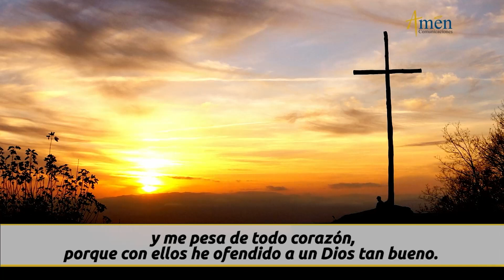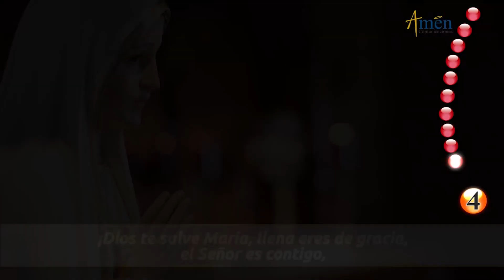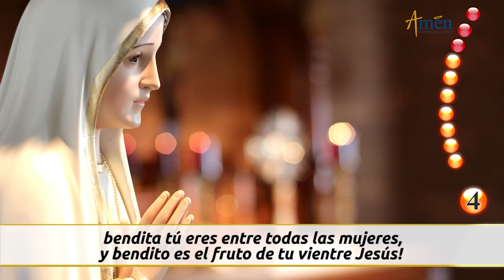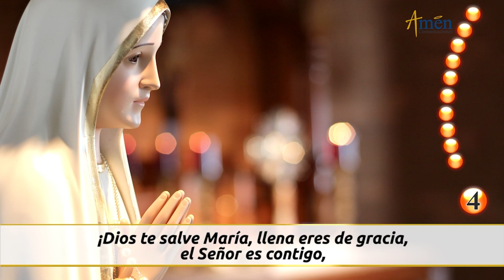Santo Rosario de Hoy Jueves 15 de Septiembre 2022 l Amen Comunicaciones l Católica l María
👉Misterios Luminosos